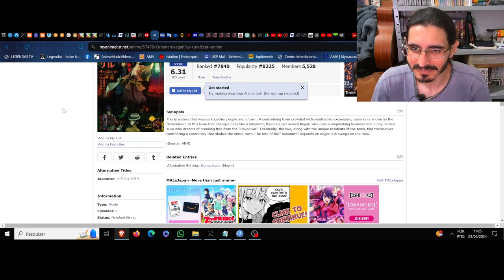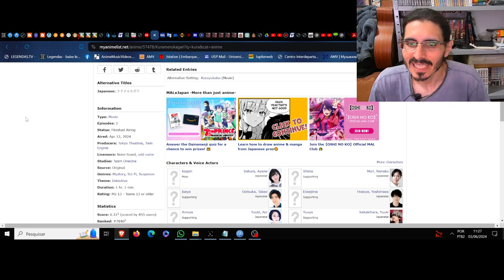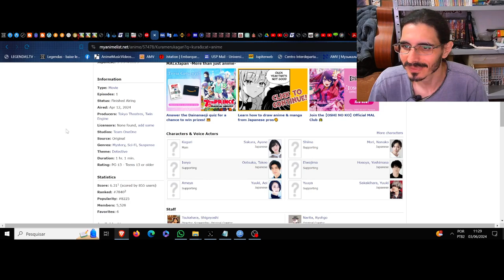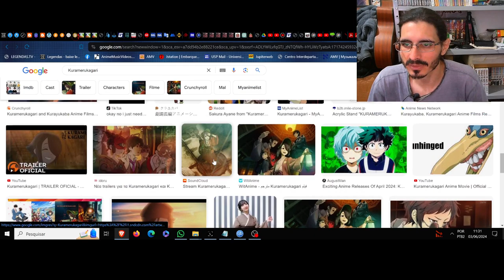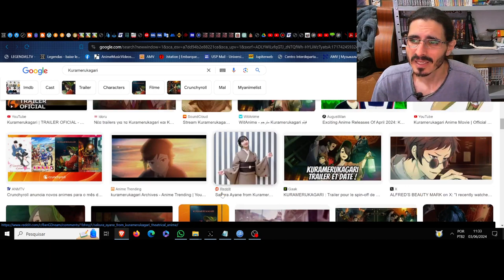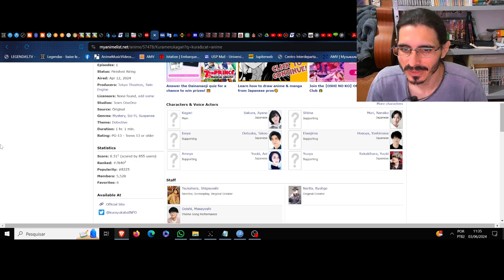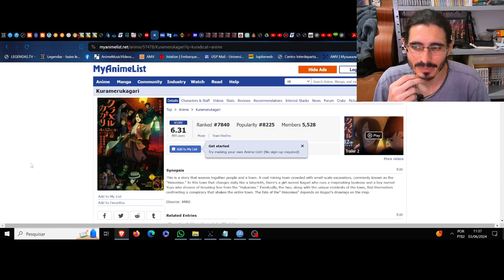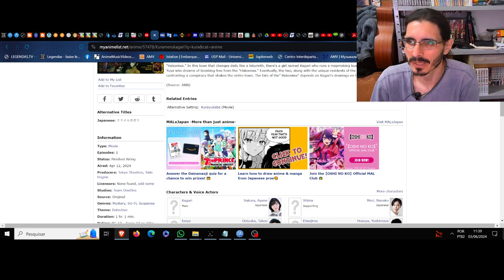(FD) Kuramerukagari. O subterrâneo no vácuo da sociedade